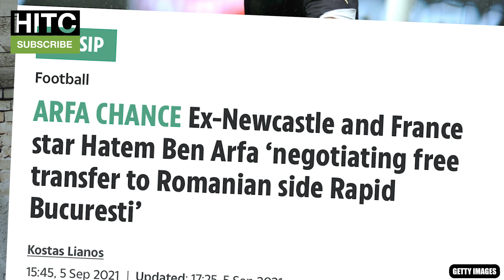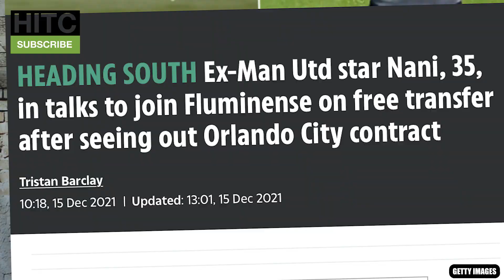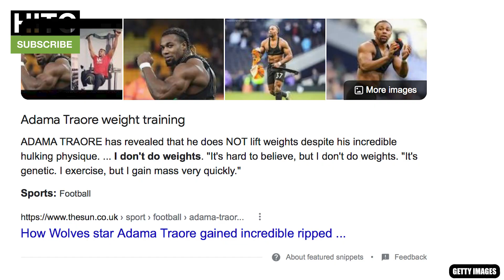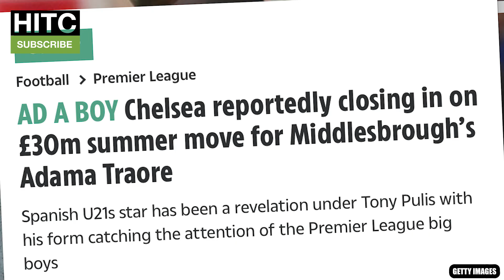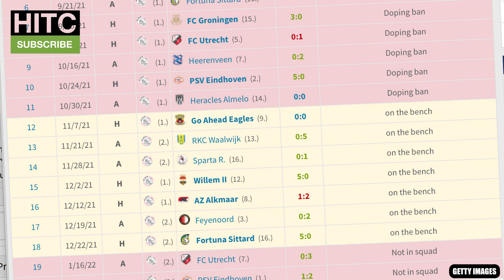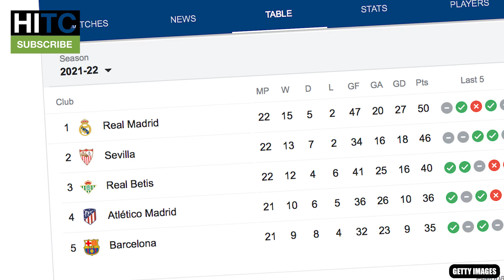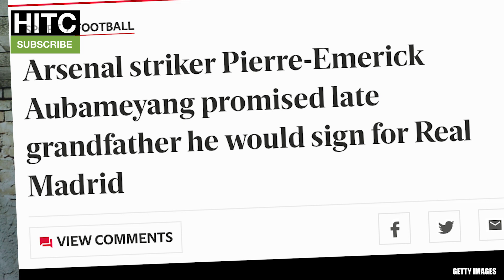WEIRDEST January 2022 European Transfers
The Irish Guy takes a look at the weirdest European transfers from January, including Aaron Ramsey to Rangers and Pierre-Emerick Aubameyang to Barcelona.